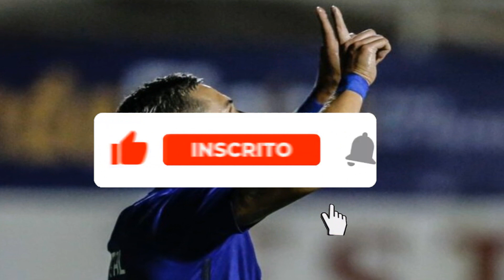BOMBA! TOCIDA PREOCUPADA COM ISSO! ULTIMAS NOTICIAS DO CRUZEIRO HOJE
CANAL NOTÍCIAS DO CRUZEIRO HOJE

Salve torcedor azul!
Notícias do Cruzeiro Hoje é focado em trazer as Últimas Notícias que rola no mundo do futbol, em especial, sobre a Raposa. Tentamos trazer ao máximo as melhores notícias sempre em primeira mão e de maneira verdadeira sem propagar fake news. Esperamos que você curta nossos vídeos e aproveite cada notícia para se informar e saber tudo que acontece na Mafia Azul.
Aqui você ficará sabendo sobre novos jogadores, quem sai, quem chega, sobre o próprio Ronaldo e do atual técnico Paulo Pezzolano. Sempre tem uma bomba na mídia ou algo urgente e aqui você terá tudo em primeira mão. Seja bem vindo, este é o canal NOTÍCIAS DO CRUZEIRO HOJE!

👇SOBRE O CRUZEIRO

O Cruzeiro Esporte Clube é uma associação polidesportiva brasileira, com sede em Belo Horizonte, Minas Gerais. É considerado um dos maiores clubes de futebol do Brasil e da América do Sul. Fundado em 1921 com o nome de Società Sportiva Palestra Italia, foi rebatizado para seu nome atual em 1942 - em referência ao Cruzeiro do Sul - por imposição do governo federal à época proibiu o uso no país de quaisquer símbolos de Alemanha, Itália e Japão, nações inimigas do Brasil no contexto da Segunda Guerra Mundial. É um dos clubes mais populares do Brasil, tendo hoje a sexta maior torcida do país e a maior torcida do estado de Minas Gerais. Seu maior rival é o Atlético Mineiro, com quem faz um dos maiores clássicos do futebol brasileiro. Em menor grau, há também a rivalidade com o América Mineiro.

🚨🚨🚨🚨🚨🚨🚨     CRÉDITOS FOTOS / NOTÍCIAS       🚨🚨🚨🚨🚨🚨🚨🚨

                    CRÉDITOS das Fotos: Gustavo Aleixo/Cruzeiro
                                               Fotos:  Marco Ferraz/Cruzeiro
                                               Fotos: Bruno Haddad/Cruzeiro
                                               Fotos: Staff_images
                      Créditos da notícia- GE,UOL,BOLA VIP,TORCEDOR.COM

🔴ATENÇÃO:
Todo conteúdo vinculado no vídeo acima sendo imagens ou vídeos tem o intuito de passar informação do Cruzeiro para seus torcedores.
Qualquer material aqui colocado nos vídeos sendo vídeos ou imagens que contenha direitos autorais que afete a qualquer um dos mostrados no vídeo acima, por favor entre em contato comigo que pelo e-mail que iremos remover o mais rápido possível. Obrigado pela compreensão!